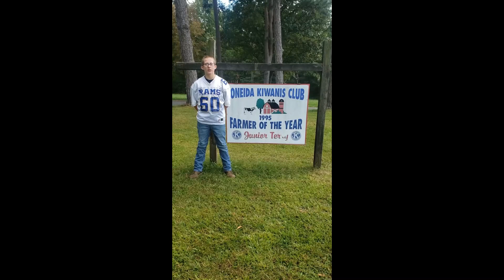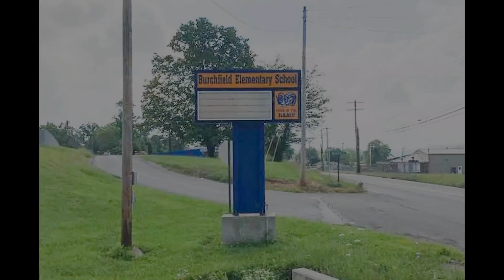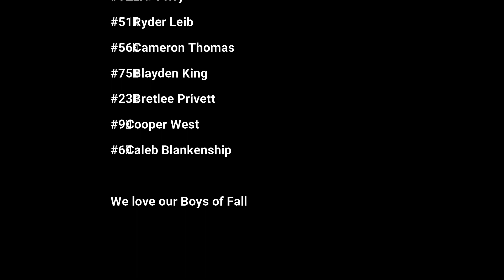Burchfield Middle School 8th Graders